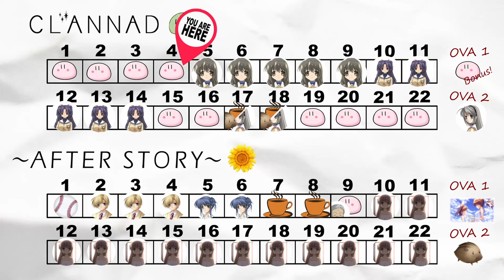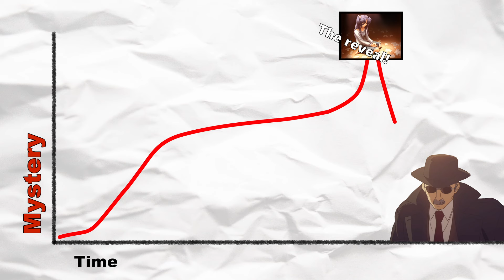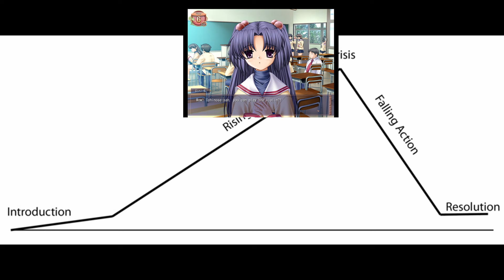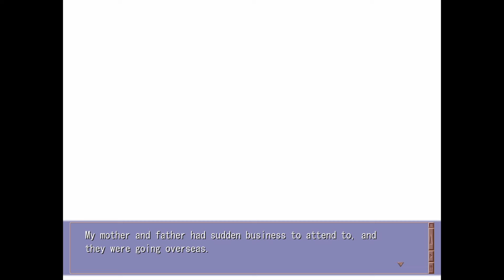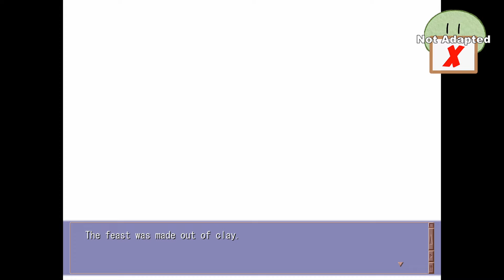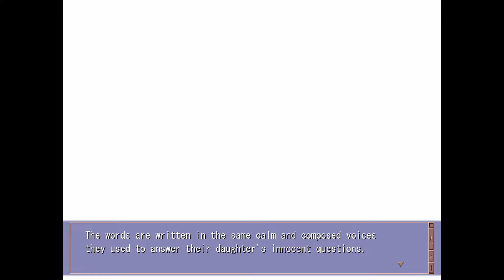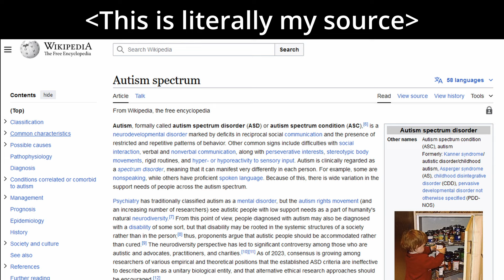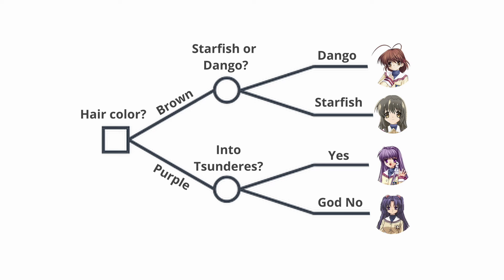How Clannad’s Anime struggled to adapt Kotomi route: VN vs Anime comparison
Somehow I managed to spend most of the video calling Nagisa best girl despite it not being her route. Kotomi's arc is definitely one of the premiere reasons to pick up the VN if you're Anime only and while I watched (and enjoyed) the Anime version of her route first its disappointing in retrospect how much had to be cut. Fortunately the Anime really starts cooking for the rest of the season which should be fun to dive into, although I'm also hoping in vain it'll come together faster than this one given this video took four months for (only) five episodes of content.